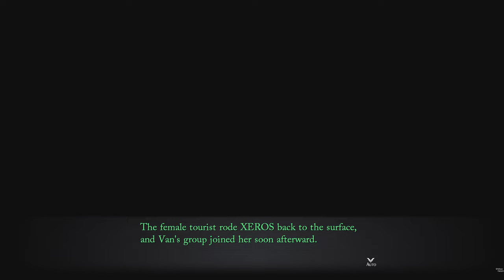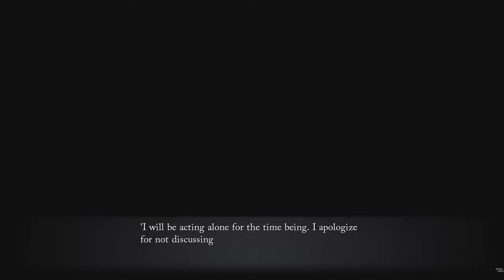Trails Through Daybreak Threatening Letter Tourist Trouble Quests #81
0:00 Start
0:10 Threatening Letter Quest
20:36 Tourist Trouble Quest
35:02 Spriggan Report
35:15 Story Event
36:57 Outro
ABOUT